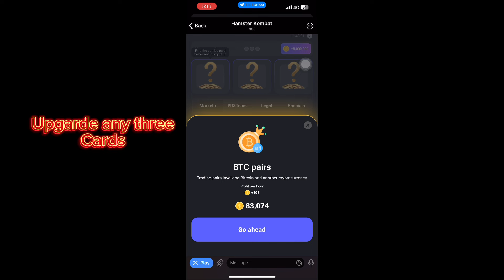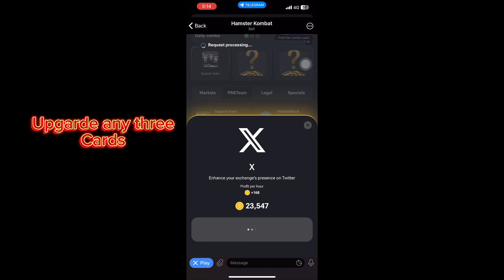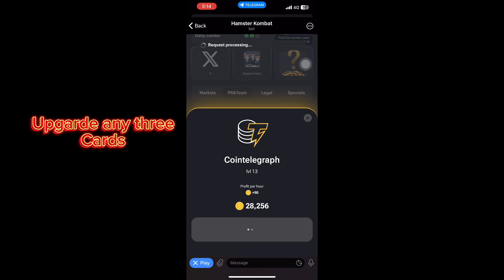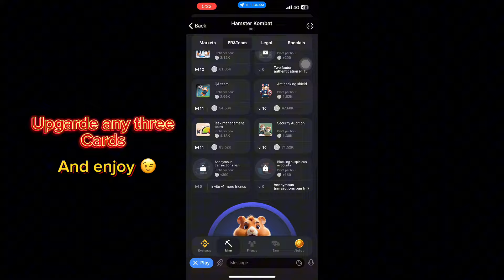Hamster kombat | Combo Cards | How to get all three combo cards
Hamster coin
Hamster coin mining
Hamster combo cards
New 🆕
Btc